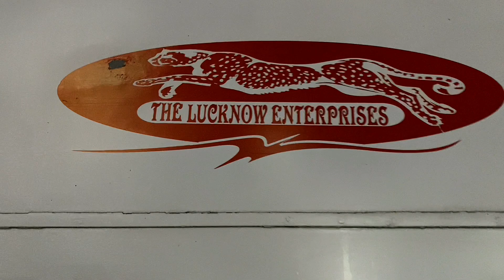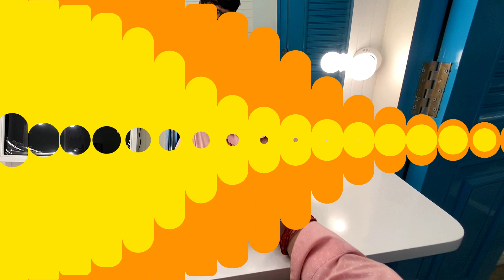Celebrity Vanity Van Tour | पंकज कपूर की वैनिटी वैन का टूर | Meeting Mr. Pankaj Kapur | Pranzo PS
In this vlog we are meeting Mr. Pankaj Kapur and shooting with him. We will also taking tour of his amazing and super luxurious vanity van. We are also meeting Mr.Rajesh Kumar as well.

Celebrity Vanity Van Tour | पंकज कपूर की वैनिटी वैन का टूर | Meeting Mr. Prankaj Kapur | Pranzo PS